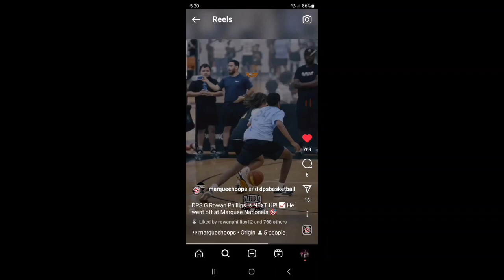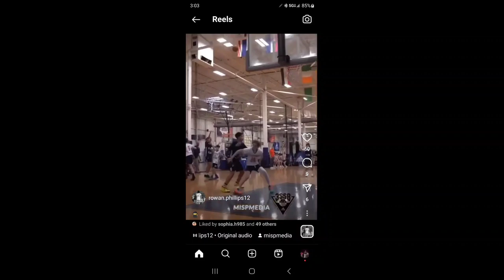Rowan Phillips 6'3.5" G class of 2028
AAU spring and summer play 2023